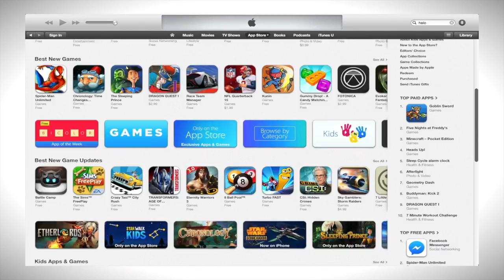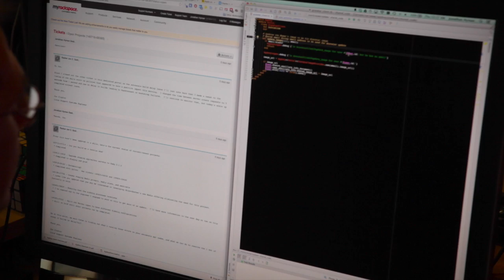Rackspace::Solve NYC - Appboy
At Rackspace Solve::New York, Jon Hyman, CIO of AppBoy, chats about how AppBoy increases app engagement for clients, including Urban Outfitters and Shape Magazine, with the help of Rackspace Devops Automation Services to quickly scale.